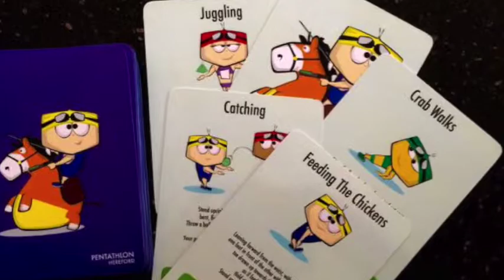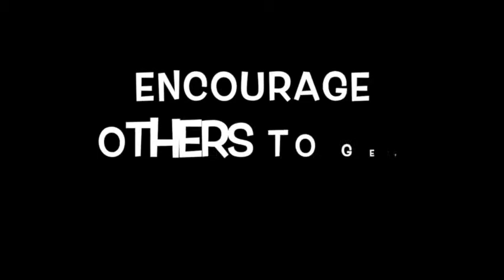21 Day Challenge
Get Pent-Active, start with the 21DCPA